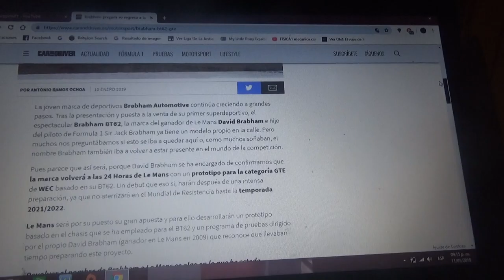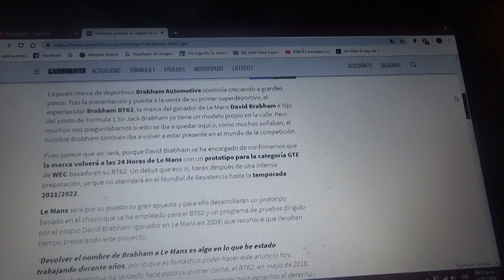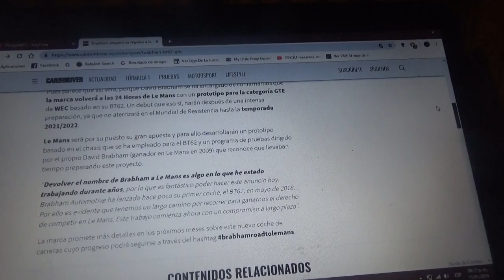Brabham presenta su nuevo BT62 GTE para competir en el WEC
La nueva marca automotriz británica quiere desembarcar en el Mundial de Resistencia para la Temporada 2021/2022 y contar con el ganador de Le Mans de 2009 David Brabham